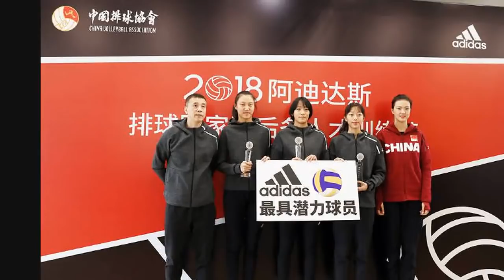女排集训队又悄悄来了一位00后，条件太好，有望获郎平重点培养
2018-19中国女排超级联赛还没结束，国家队的训练已经热火朝天地开始了。2019年1月，排